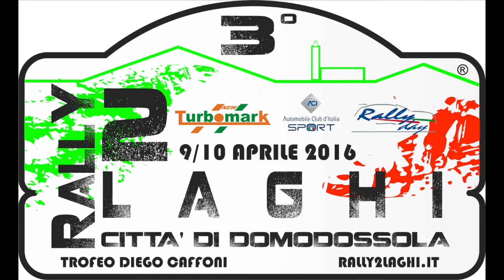3° Rally 2 Laghi 2016 - Crash - Pure Sound [HD]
I migliori passaggi della prova speciale di Montecrestese del 3° Rally 2 Laghi 2016 - Pure Sound [HD] con due piccoli crashes nel finale